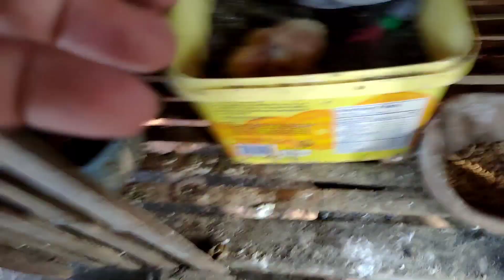PABORITONG TOSS SPOT NG MGA FANCIER SA LIAN BATANGAS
📣 FOR ENTERTAINMENT PORPOSES ONLY!